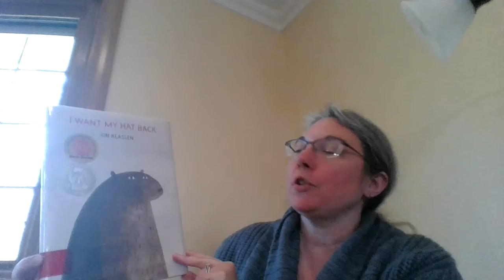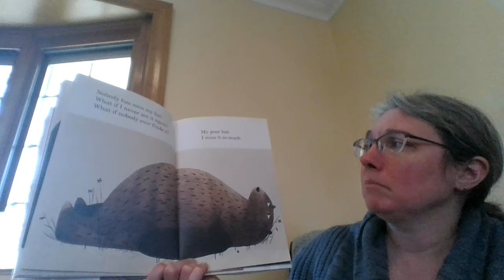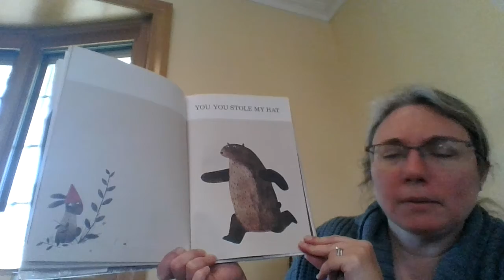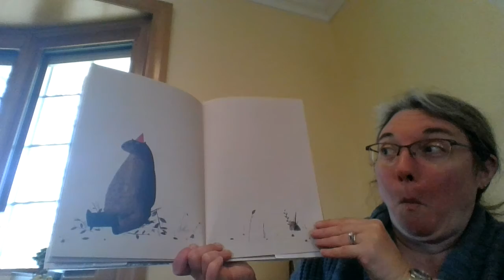I Want My Hat Back